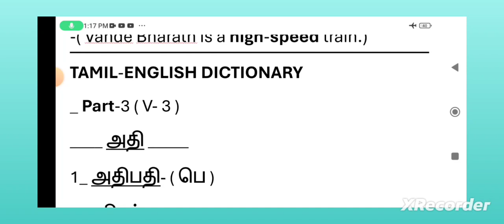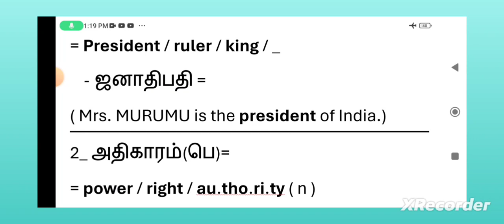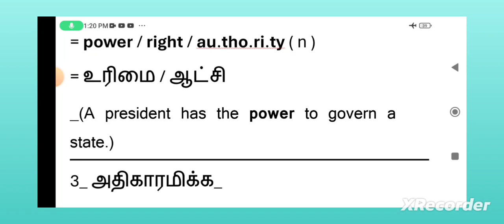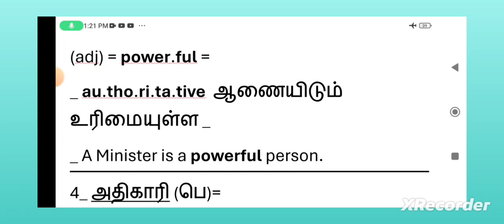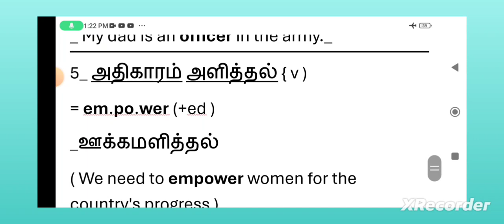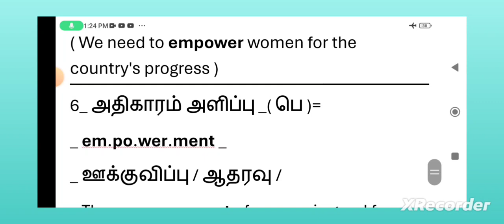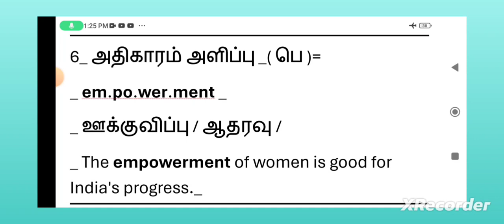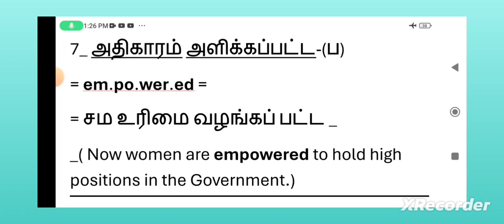Tamil-English Diction, Part-3, (V-3)